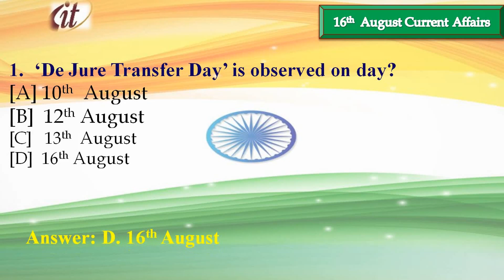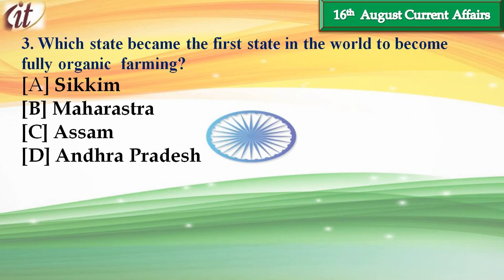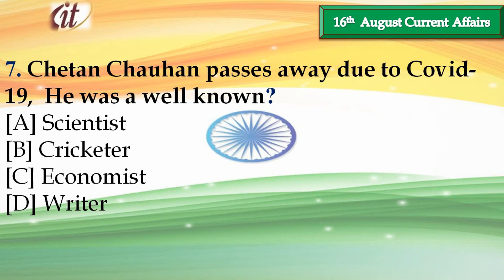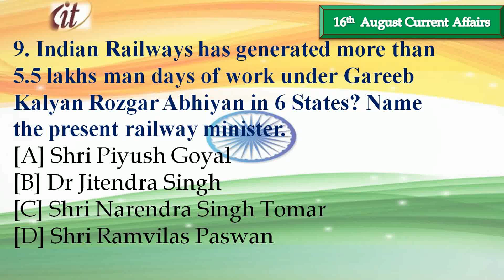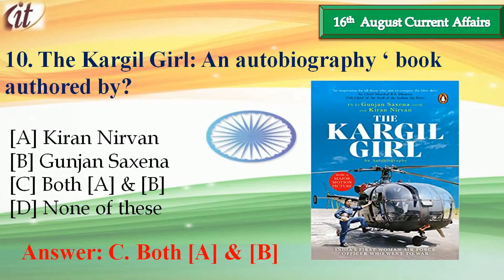MCQs on16th August 2020 Current Affairs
MCQs On 16th August 2020 Current Affairs
MCQs On Current Affairs|| Most Probable Question On Current Affairs||16th  August 2020